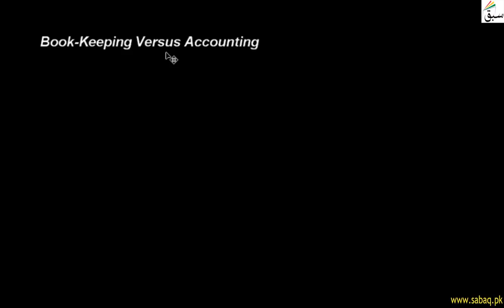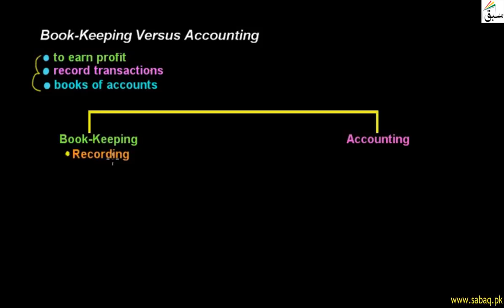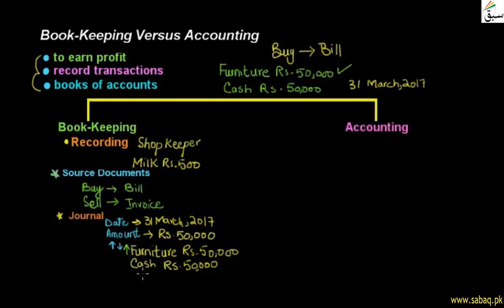Book-Keeping Versus Accounting, Accounting Lecture | Sabaq.pk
This video is about: Book-Keeping Versus Accounting . Practice tests and free video lectures for Physics, Chemistry, Biology, Math’s, Computer Science, English & more subjects are also available at Sabaq.pk. So, subscribe to Sabaq.pk/Sabaq Foundation now and get high marks in your exams.

CLASSES WE COVER AT SABAQ.PK / SABAQ FOUNDATION:

1. KG
2. Class 1
3. Class 2
4. Class 3
5. Class 4
6. Class 5
7. Class 6
8. Class 7
9. Class 8
10. Class 9
11. Class 10
12. Class 11
13. Class 12
14. Class 13
15. Class 14
16. MCAT
17. ECAT
18. CSS

BOARDS WE COVER AT SABAQ.PK / SABAQ FOUNDATION:

1. FBISE
2. Sindh Board
3. KP Board
4. Balochistan Board
5. Cambridge

STUDY MATERIAL WE OFFER AT SABAQ.PK / SABAQ FOUNDATION:

1. Physics Lectures
2. Chemistry Lectures
3. Mathematics Lectures
4. Biology Lectures
5. English Lectures
6. General Science Lectures
7. Computer Science Lectures
8. General Math Lectures
9. Accounting Lectures
10. Statistics Lectures
11. Advance Accounting Lectures
12. Cost Accounting Lectures
13. Practice Tests
14. Physics Practical
15. Chemistry Practical